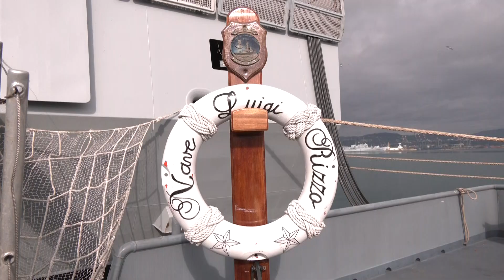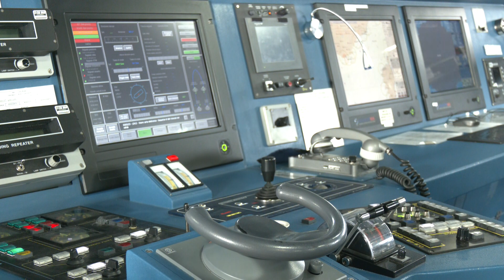concorso accademia militare 030223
l'11 febbraio scade il termine per l'iscrizione al concorso per accedere al corso ufficiale della Accademia navale di Livorno